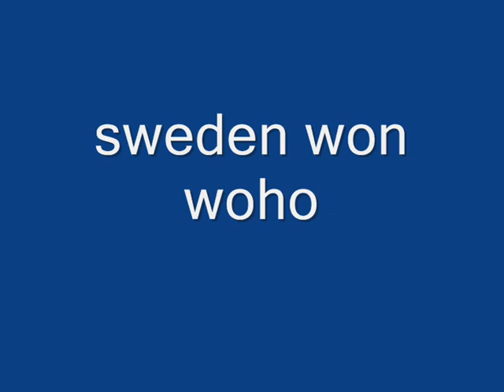empire total war sweden vs russia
sorry for the hacking